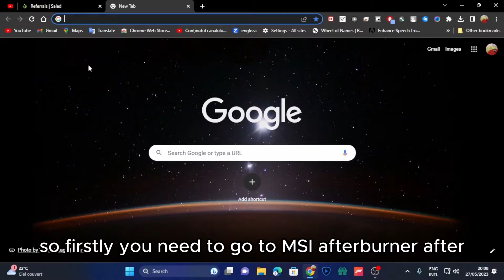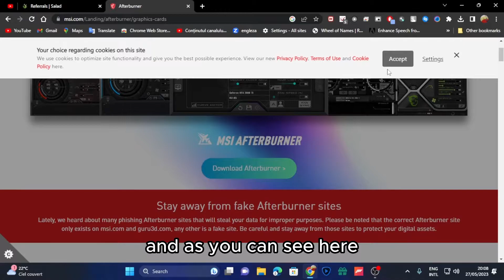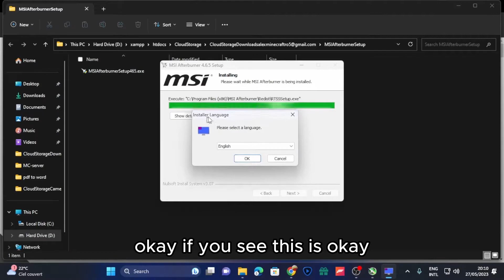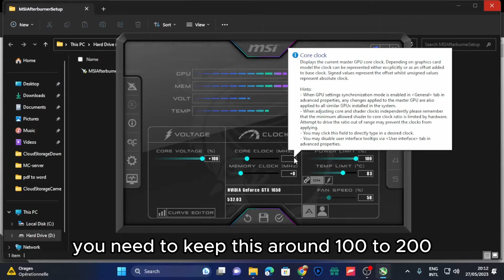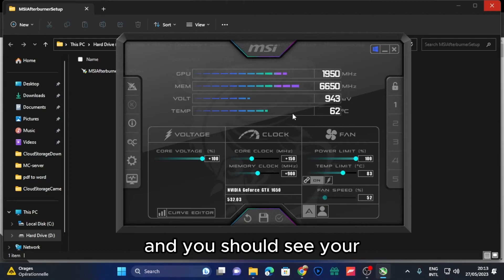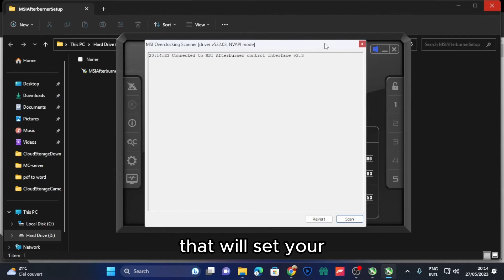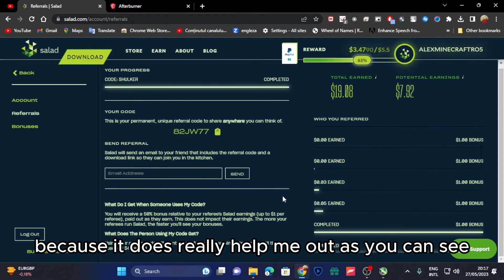Boost Your Salad.io Earnings with These 3 Steps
In this video i will show you how you can get the most out of your PC with salad.io

and use code 82JW77 for 2X boost for your first 4$